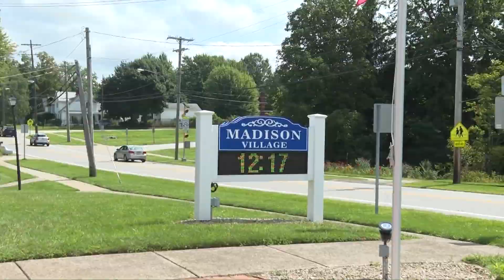Multiple earthquakes hit Lake County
Lake County is shaking itself off after multiple earthquakes hit the area.

The United States Geological Survey (USGS) has confirmed a 3.6 magnitude earthquake was recorded in Madison late Sunday evening. A 2.3 aftershock occurred later.

The quake, which was initially reported as a 4.0 magnitude event, happened around 10:43 p.m. according to USGS and is categorized as "light" intensity with a depth of 5 km.

Traces of the earthquake could be felt as all the way from the far eastern parts of Cuyahoga County into the far wester parts of Pennsylvania according to the USGS's "ShakeMap" on their official website.

"All of a sudden you hear rumble, and it was really funny because it actually felt like my floor went boom boom boom across, and you know, the dogs were going nuts," said Gabrielle Crouch, who lives in Madison Township. "Initially I thought, 'did someone hit my house? Did a tree fall in my house?' I'm like, 'Oh, that was an earthquake!'"

“I felt something under my feet, I heard a loud noise and it was kind of simultaneous, the mirrors on my walls started shaking and so did I," said Emily Coach, a Madison Township resident who was heading to bed Sunday night when she felt the earthquake.

While Coach said the moment wasn't necessarily scary, she was certainly confused. Isabel Lawrence reports